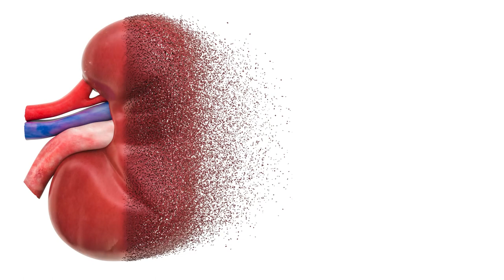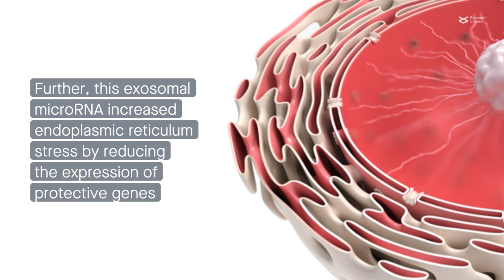Exosomes may deliver a microRNA that promotes the development of diabetic nephropathy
Tsai et al. "Proximal tubule-derived exosomes contribute to mesangial cell injury in diabetic nephropathy via miR-92a-1-5p transfer." Cell Communication and Signaling (2022)